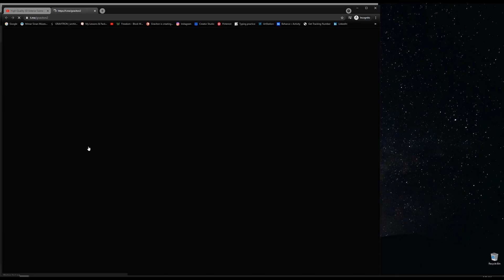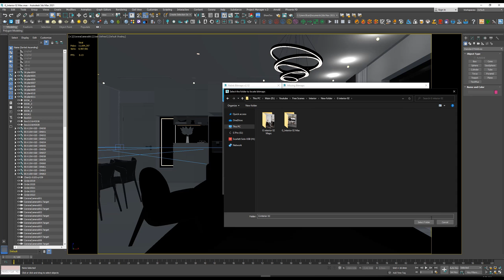High-Quality 3D Interior Scene | 3Ds Max & Corona Render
Hi !
I hope you are all doing well, you can download this High-Quality 3D Interior Scene | 3Ds Max & Corona Render from my Telegram channel

or search for Graviton on Telegram

📌 Best (price to performance) Desktop PC parts
📌 Best Laptops for Architects
📌 Best Books for Architects
🔥 My PC specs